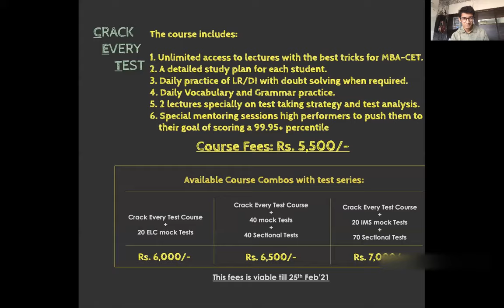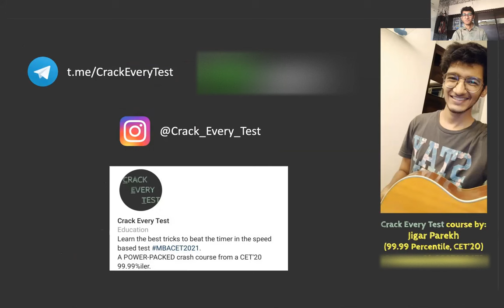I am an average student, can get into JBIMS? | The truth behind MBA-CET | CET course by Jigar Parekh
Think you are an average student? Think Again!
YOU CAN DO IT! Dream and make those dreams come true!

The difference between a 99.99 %iler and other students is the tricks and methods that they have. Jigar Parekh gives you all his tricks to solve your CET sums fast and give you the unfair advantage over everyone else. Train like a topper under a topper and get into the college of your dreams!

Learn from Jigar Parekh, CET'20 99.99 percentiler, how to make sure you do your best in MBA CET 2021 and reach your dream college.

Having taught over 600 students how to score well in the MBA CET, his tricks work very well in making sure you take the least amount of time to solve the problems in the entrance exam and most importantly he understands the students and helps them to the best of his abilities!

Our course is a power-packed course that teaches you special tricks and shortcut methods that help you save time during exams like CET, SNAP, MICAT, ATMA, MAT and NMAT, etc.

Since speed is the defining trait in these exams, we believe our course highly improves the chances of success and that is what we work on for our students.

The course includes:
1. Access to lectures with Special CET tricks and Shortcuts to help you ace the CET exam.
2. Personalised study plan for each student.
3. Direct contact with faculty anytime required.
4. Daily practice of LR/DI with doubt solving when required.
5. Daily Vocabulary and Grammar practice.
6. 2 lectures especially on test-taking strategy and test analysis to get you the best out of your mock tests.

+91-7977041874